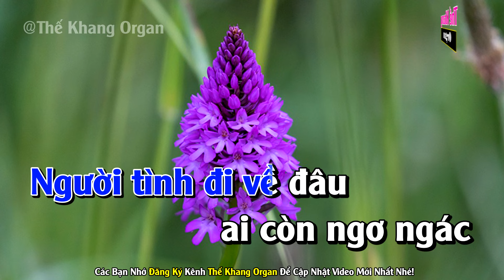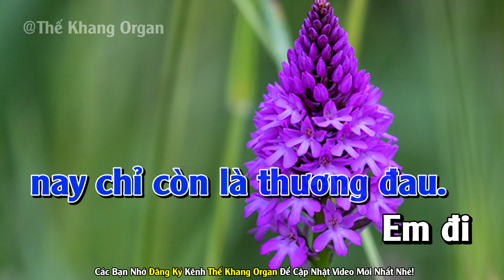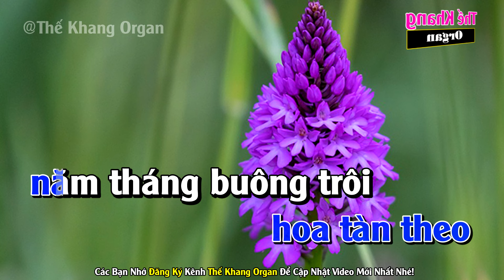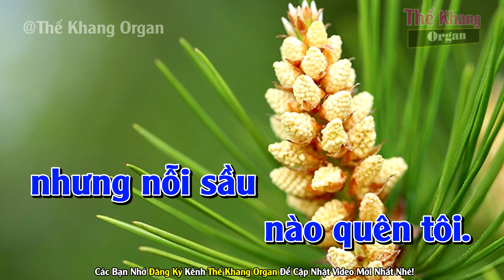Mưa Qua Ngõ Nhỏ Karaoke Tone Nam Nhạc Sống l Phối Chuẩn Dễ Hát l Thế Khang Organ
► Karaoke Liên Khúc :
❖ Contact Cá nhân ♫
❖ Chân Thành Cảm Ơn Cả Nhà